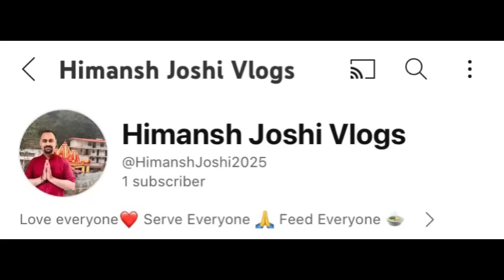ये वीडियो जो भी देख रहा है कैंची धाम जरूर जाएगा। || Neem Karoli Baba || Jaigurudev Uttarakhand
जयगुरुदेव 🙏
आज के विशेषांक मे जानिए ये वीडियो जो भी देख रहा है कैंची धाम जरूर जाएगा। | पूरी जानकारी के लिए क्रम को पूरा अवश्य देखिएगा।

Regards
Jaigurudev Uttarakhand